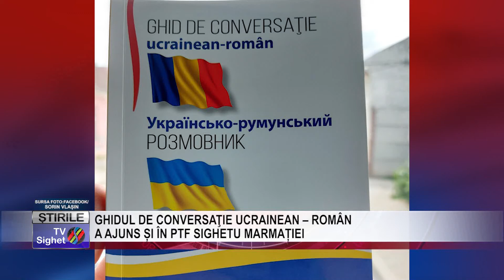stire 03 GHIDUL DE CONVERSAŢIE UCRAINEAN – ROMÂN A AJUNS ȘI ÎN PTF SIGHETU MARMAȚIEI